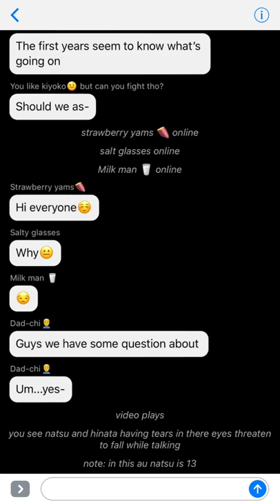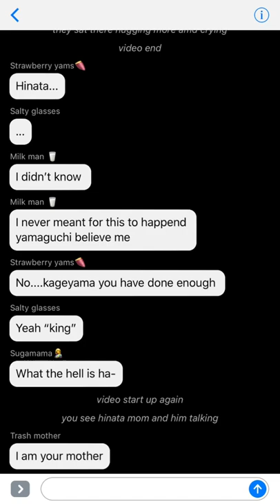Hinata past with Natsu Haikyuux supernatural